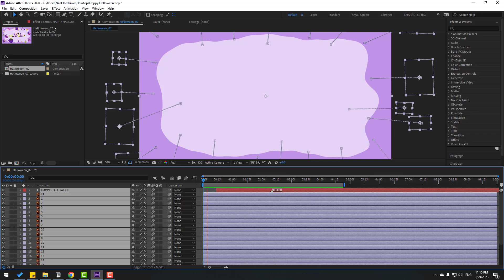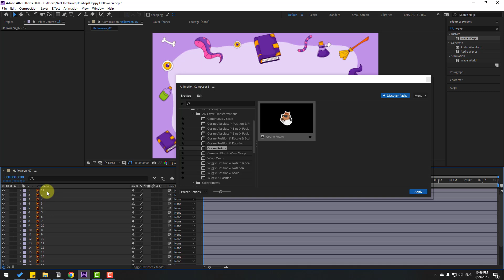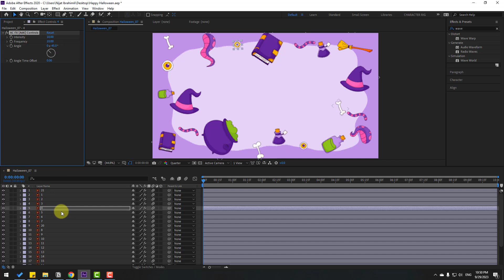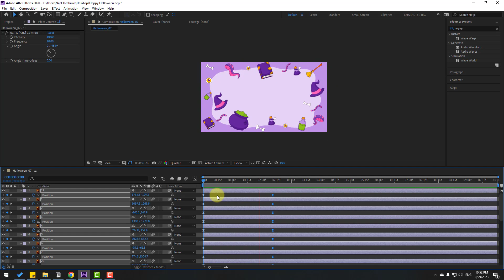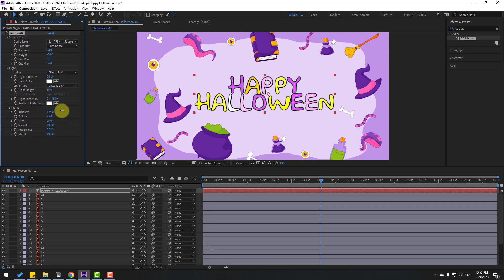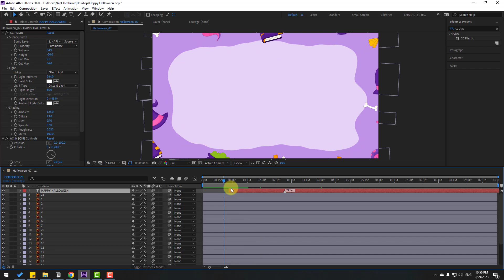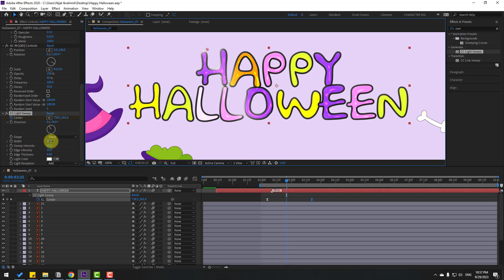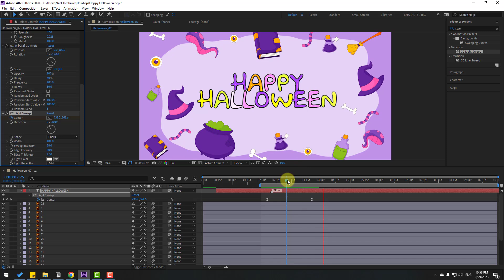Halloween Background Animation in After Effects Tutorials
Hi guys, welcome to my new video tutorial. In this tutorial i will show how to make halloween elements background 2D animation with After Effects and Animation Composition. Let's get started!